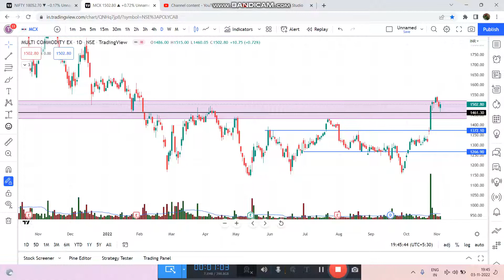MCX Share latest news mcx nifty stockmarket sharemarket banknifty @Stocks learning with Neha ​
MCX Share latest news mcx nifty stockmarket sharemarket banknifty @Stocks learning with Neha ​ @Stocks learning with Neha @VJ एक लाख रुपए का Loss Trading में। nifty intraday trading banknifty @Stocks learning with Neha ​ Nifty Prediction & Banknifty Analysis for Tomorrow nifty banknifty @Stocks learning with Neha